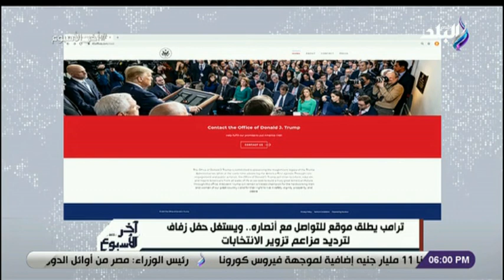ترامب يطلق موقع للتواصل مع أنصاره.. ويستغل حفل زفاف لترديد مزاعم تزوير الانتخابات